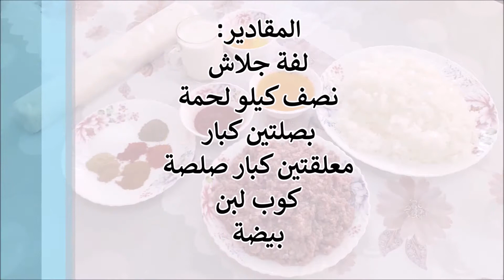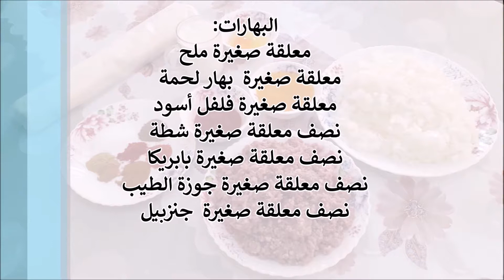جلاش اللحمة المفرومة بالطريقة الأصلية و لا أطعم